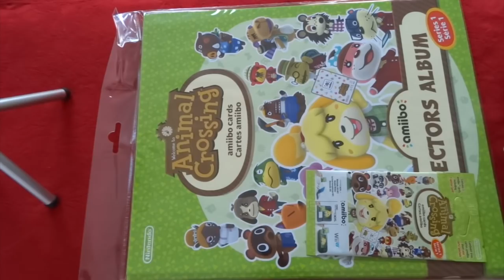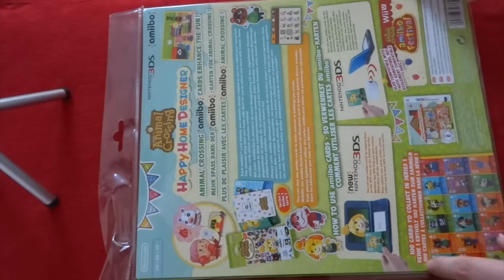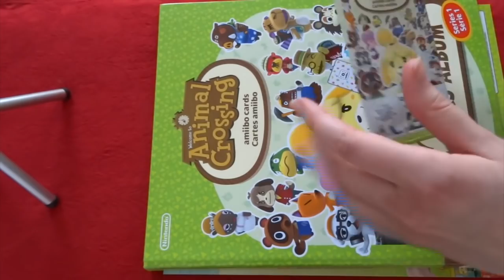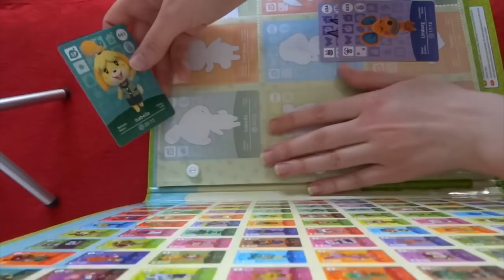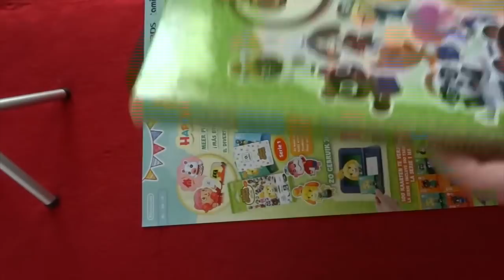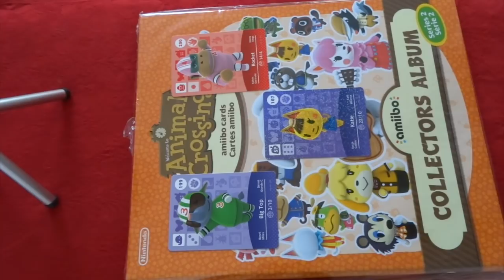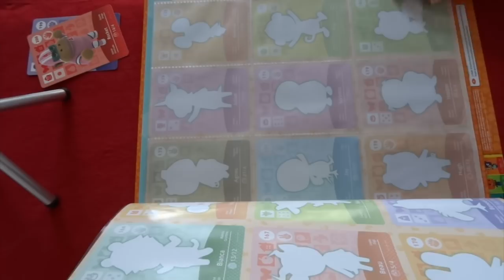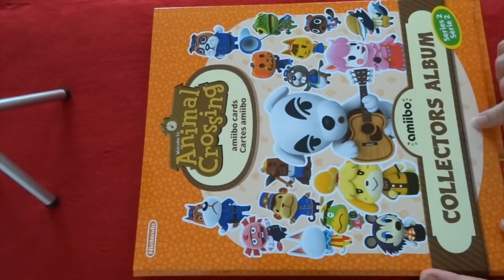ASMR Dutch * Animal Crossing Amiibo Cards * Soft Spoken * Page Turning * Tapping * Crinkle Sounds *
Hey allemaal! Dit is een nieuwe video sinds een hele lange tijd. In deze video doe ik een unboxing van 2 Amiibo card albums van Animal Crossing.

Als jullie meer willen weten over mijn gezondheid, neem dan een kijkje op mijn instagram account: VlijtigLiezje. Verder is dit account niet ASMR gerelateerd.
Voor de ASMR heb ik een ander instagram account: LiezASMR

Mijn ACNL dream town code:
7C00-00C9-84F2

Mijn ACHHD codes:
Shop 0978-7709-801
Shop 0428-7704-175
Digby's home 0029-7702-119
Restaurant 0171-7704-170